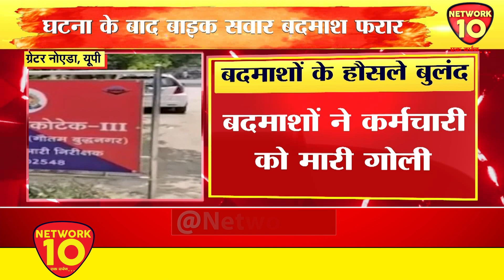NOIDA | बदमाशों के हौसले बुलंद | NETWORK10